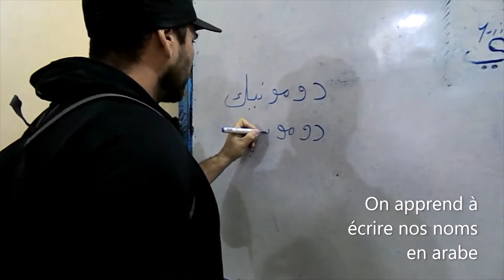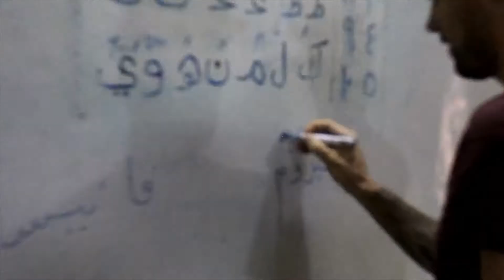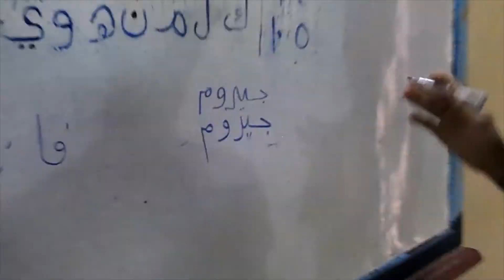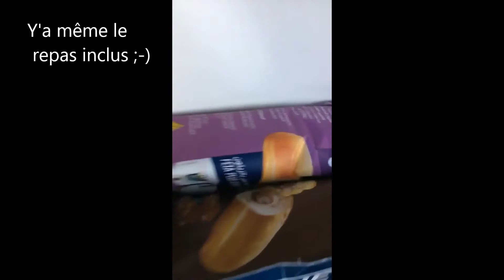Égypte 2019 finale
Le Caire, Assouan, Temple d'Abu Simbel et temple de Philae et Hurghada